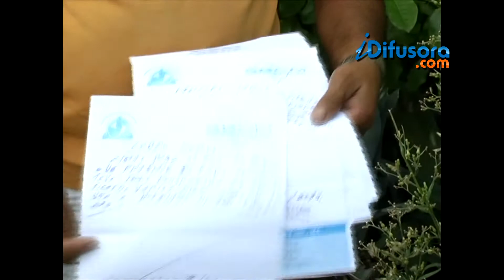DEMORA PERICIA INSS